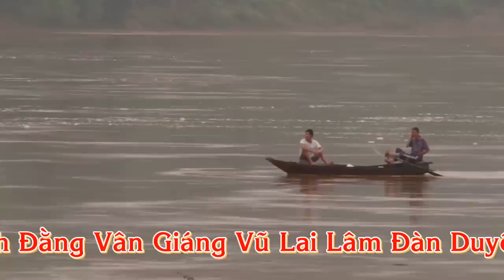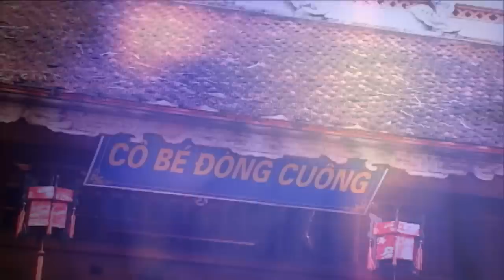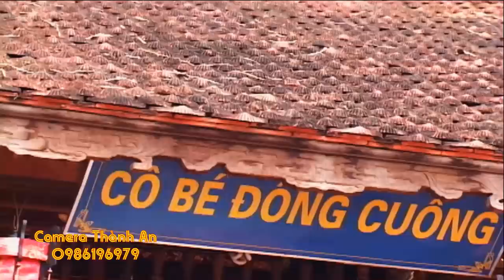xin lộc cô bé , Canh Hầu Khủng Cô Bé Giáng Ngự Đồng Nhân , Hát Văn Hầu Đồng